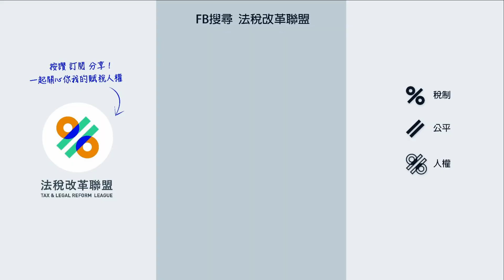竹北事件不能被警察吃案_卿訴琳聲採訪陳志龍教授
現在大家看到竹北警察就害怕
不出來澄清說明，難道是想草草了事？

立委民代、新竹縣、市的議員要出來質詢！
楊梅的議員也應該站出來為自己的鄉親質詢！

竹北事件中警察拿到假的資料來抓人
動機是什麼？受到誰的指使？為什麼欺負黃媽媽？

還抹黑志工侵門踏戶！！！！
讓黃媽媽到現在還被限制住居. 😡😡